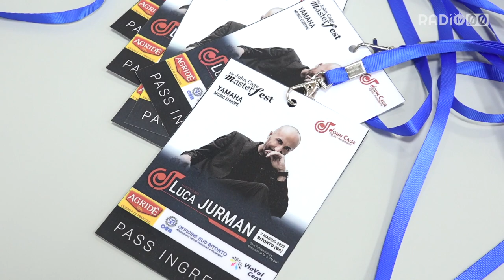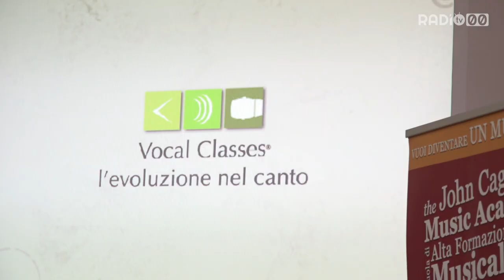Grande successo per la seconda edizione del John Cage Masterfest con Luca Jurman